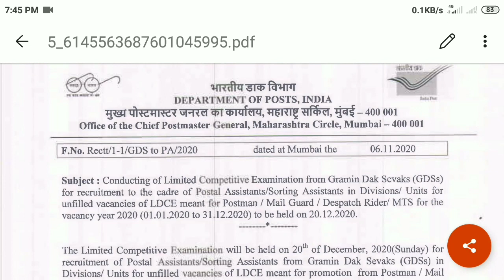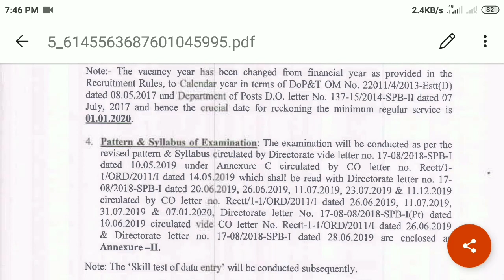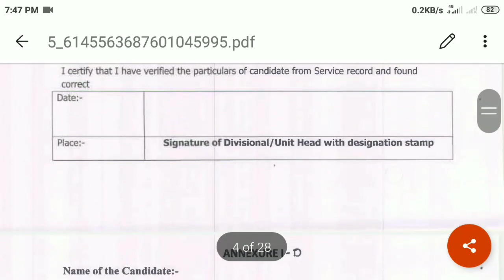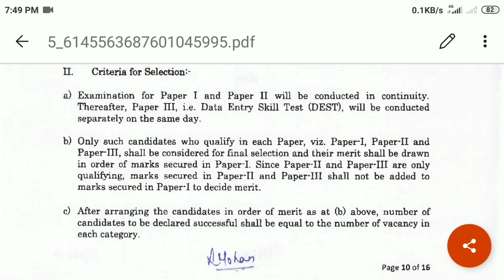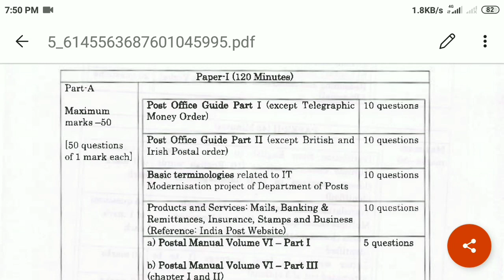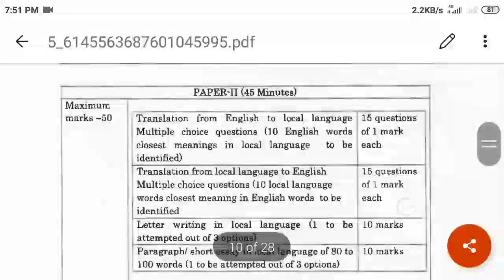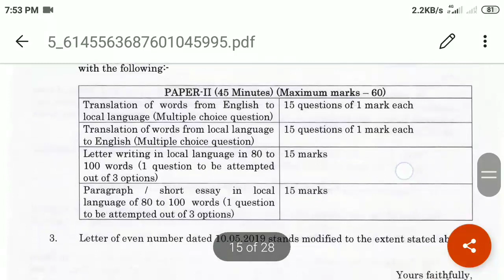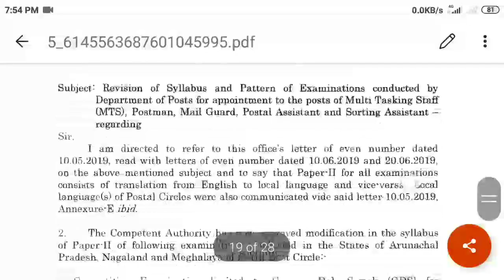GDS TO PA EXAM Notification l MTS TO PA NOTIFICATION, POSTMAN TO PA NOTIFICATION INSIGHT INSTITUTION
GDS/MTS/POSTMAN/DESPATCH RIDER TO PA/SA Exam notification Out 2020